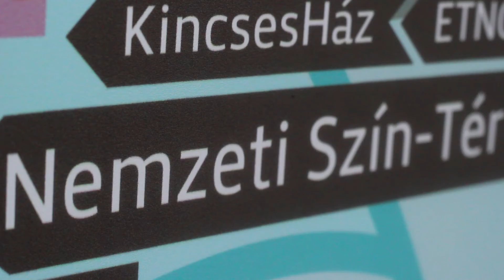Tünet Együttes a 26. Művészetek Völgye fesztiválon (Kapolcs, 2016)